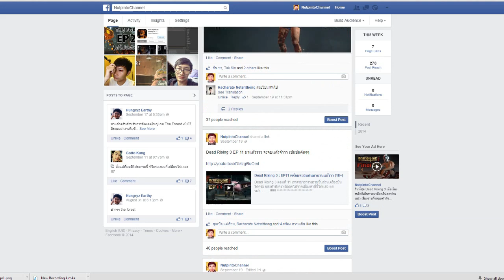Dead Rising 3 [Untold Stories] : Adam Kane #2 (End)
พบกับเนื้อเรื่องที่ไม่มีใครเคยพูดถึง ใน Dead Rising 3 [Untold Stories] : Adam Kane #2 เรื่องราวของนายทหารผู้ทำตามคำสั่งอย่างเคร่งครัดและมีภารกิจสำคัญที่ต้องจัดการให้ลุล่วง ชะตากรรมของเขาจะเป็นอย่างไร ติดตามได้ในคลิปนี้ครับ
ติดตามข่าวสารเเละวันเวลาอัพคลิปได้ที่